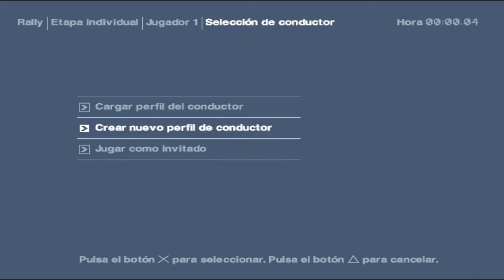Colin McRae Rally 2.0 [PS1] ¡Auto Desbloqueado! [Lancia Stratos]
En ésta ocasión les traigo el Lancia Stratos, un vehículo desbloqueable en Colin McRae Rally 2.0, probándolo en la etapa 9 del Rally de Italia.

Nota: Preferí dejar solo la repetición, ya que es mucho mas atractiva de ver.

Coméntame si llegaste a desbloquear este vehículo y que tal te pareció. ¡Hasta la próxima!